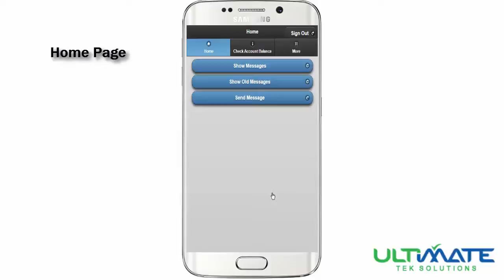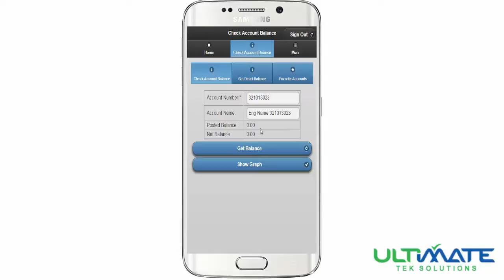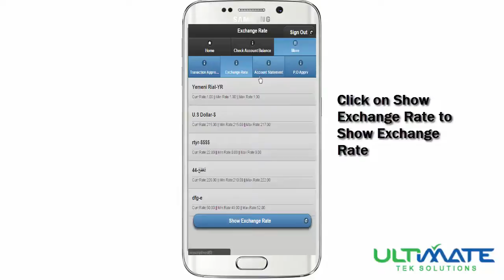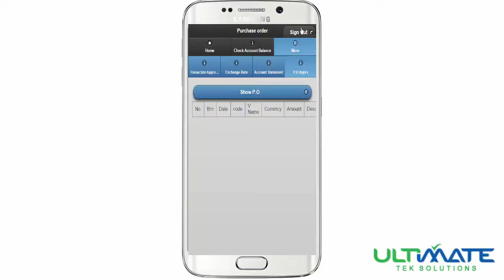Onyx Mobile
Define the reports, summary, or information that you and concerned persons want to have a look upon every now and then from Onyx Pro 2015 systems. Follow up your business form your mobile screen.